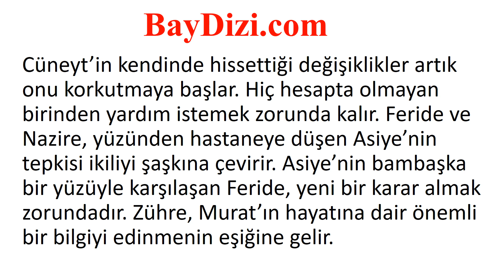Beni Affet 1229 Bölüm Özeti